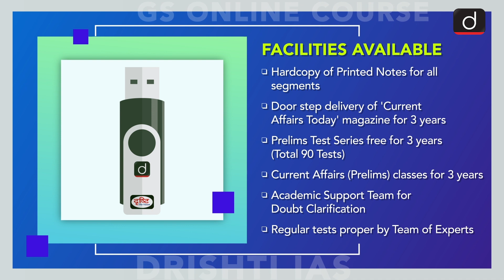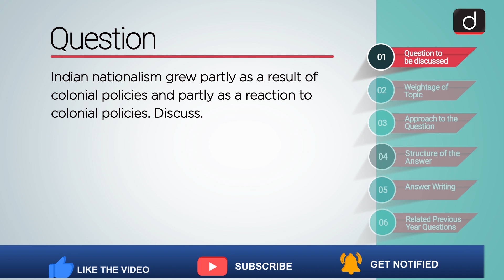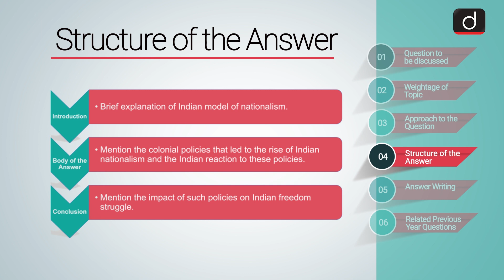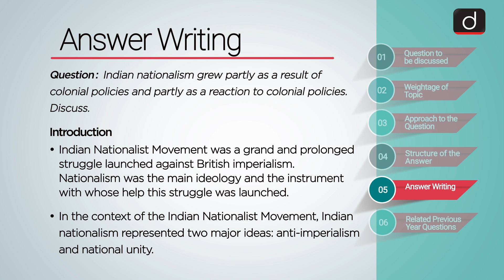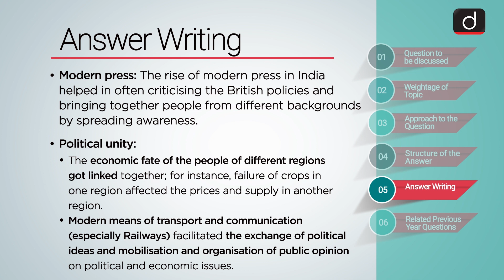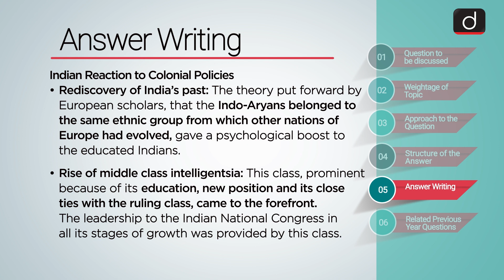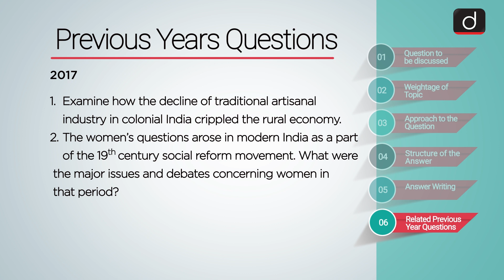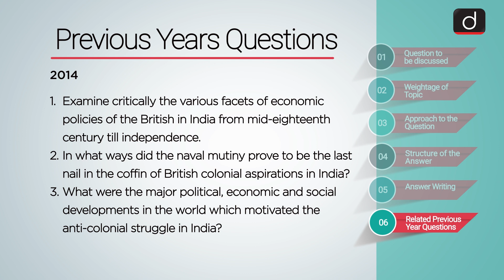Mastering Mains Answer Writing - GS Paper 1 (Ep - 14)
Drishti IAS is pleased to bring you a programme, 'Mastering Mains Answer
Writing', targeting Answer Writing in Civil Services Mains Examination.

 • Question
 • Weightage of the Topic
 • Approach to the Question
 • Structure of the Answer
 • Writing the Actual Answer

The question being discussed is,  "Indian nationalism grew partly as a result of colonial policies and partly as a reaction to colonial policies. Discuss.", from 'Modern Indian History' (GS Paper-1)

We will be alternatively covering GS Papers – I, II and III through this programme.